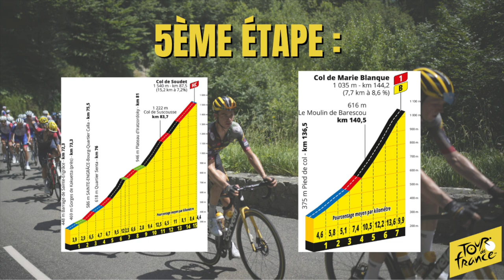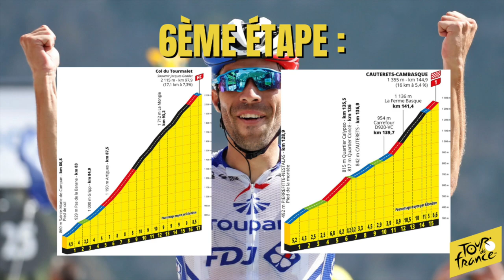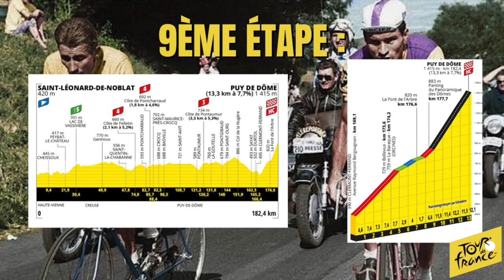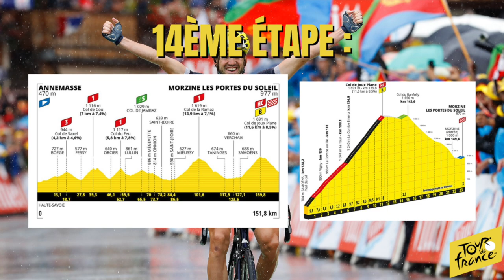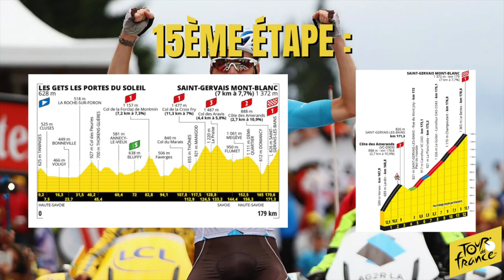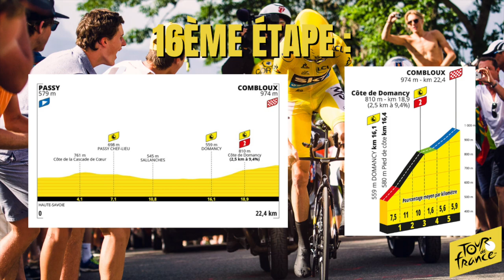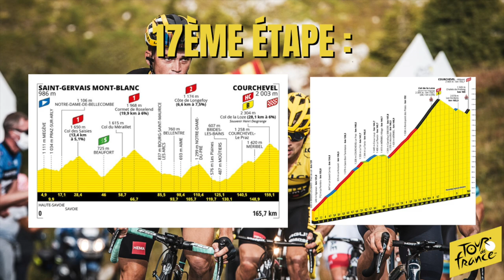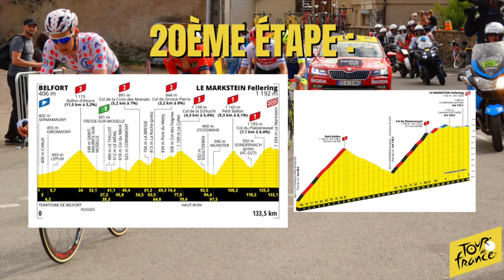Le Tour de France 2023 : La Présentation de la 110ème Edition